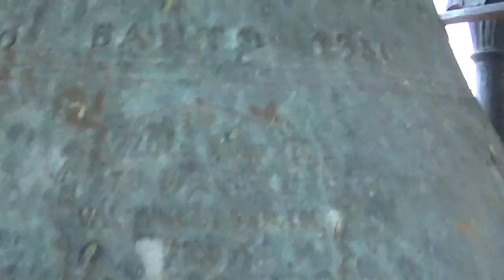Le campane di Mondovì (CN) Cattedrale di San Donato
Mondovì, Quartiere Piazza, Cattedrale di San Donato
Fuse da Roberto Mazzola nel 1911, il campanone rifuso nel 1950
Sistema:
1^: Ambrosiano
2^, 3^, 4^, 5^ e 6^: Ambrosiano (solo Distesa)
7^ e 8^: Ambrosiano Manuale
Salita al Campanile, Ducale e Allegrezze a Tastiera e Distesa Solenne ad 8 campane per la Santa Messa Pontificale delle ore 18.30 presieduta dal Vescovo, Mons. Egidio Miragoli, nella Festa Patronale di San Donato (Ore 18, 18.15 e 18.30)
- Ringrazio l'associazione "CampaneTO", in particolare gli amici e colleghi Digema85, Cioche01 e Campanaro09, per la gentilissima disponibilità dimostrata e collaborazione! -
- Ringrazio il Vice Parroco, don Andrea Rosso, per la gentilissima disponibilità dimostrata e calorosa accoglienza! -
Dopo aver registrato le suonate alla Misericordia, mi sono avventurato sul campanile del Duomo per le suonate Manuali in occasione del Pontificale! Come primo segno è stata eseguita la Ducale, successivamente le Allegrezze e poi la Distesa per la Processione introitale all'inizio della Santa Messa Pontificale... Si conclude qui la serie sul concerto di Mondovì, appuntamento ai prossimi video, a presto!!